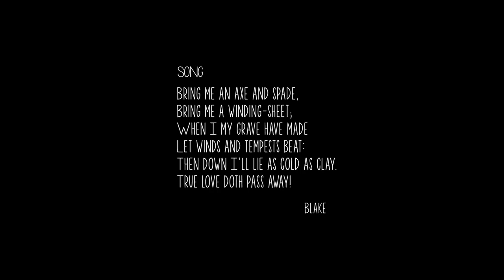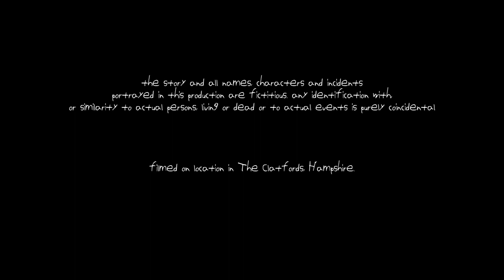SONG (short film)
Directed by Jamie Sives. Starring Aidan Gillen and Darrell D'Silva.
Two men make a deal but first a sacrifice must be made in the name of love.